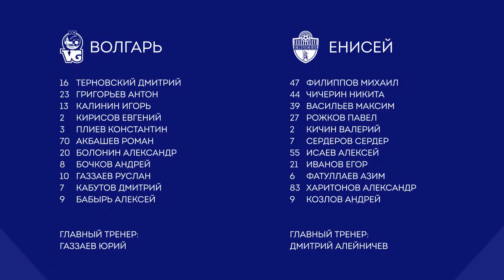18 тур. Волгарь - Енисей (1:2)